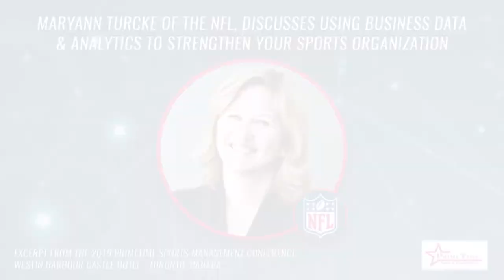Throwback - Clip 111 - Maryann Turcke of the NFL Discusses Business Data & Analytics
• THROWBACK •

📺 CLIP 111: Former Chief Operating Officer and Current Senior Advisor of the National Football League (NFL) Maryann Turcke, Discusses Using
Business Data & Analytics To Strengthen Your Sports Organization.

Tune in every Thursday at 12 pm EST for a NEW clip! ✨